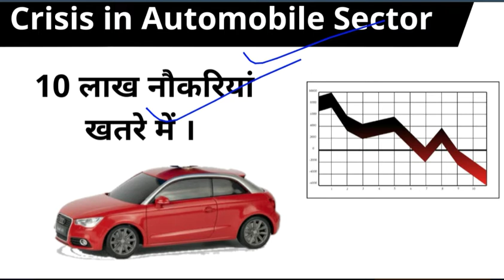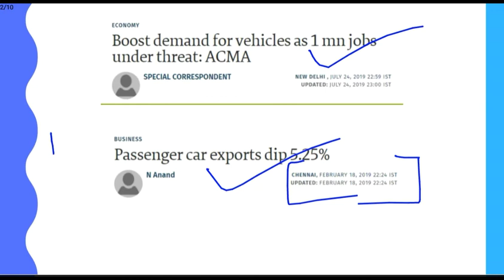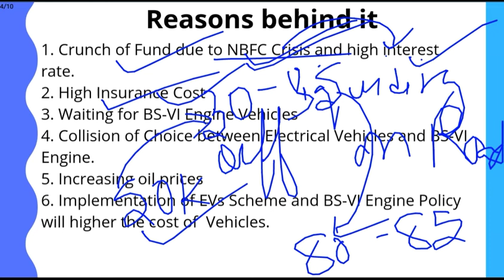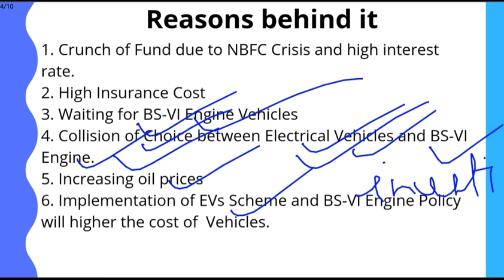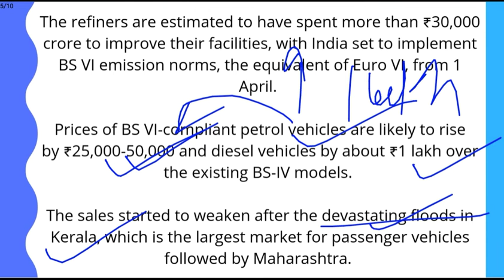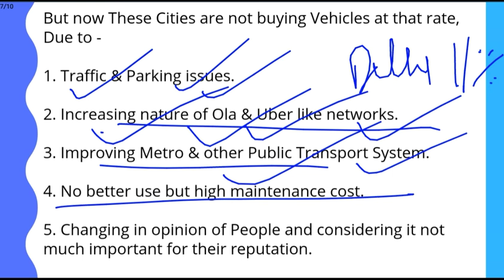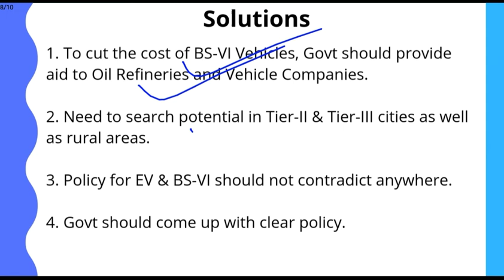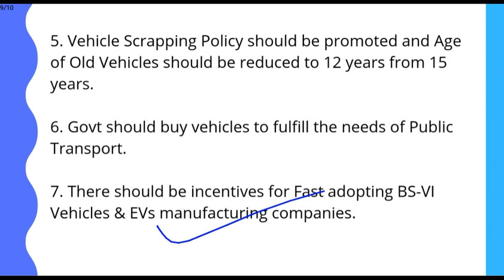Automobile Sector Crisis [HINDI]|UPSC,IAS,SSC-CGL,PCS Exams| Current Affairs Topic 2019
In this Lecture, We will analyze current issue of Automobile Sector Crisis in India,its reasons, solutions and challenges in detail... To know more watch the video till end...

Very Important for UPSCIASSSCCGLPCS Exams